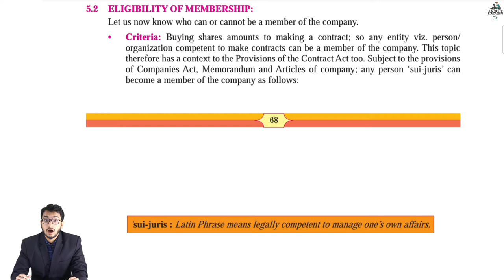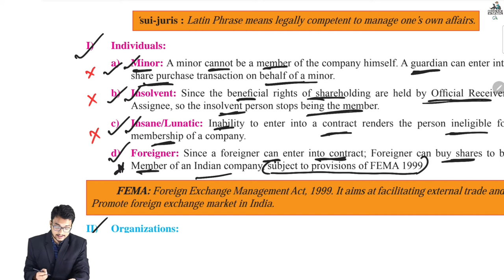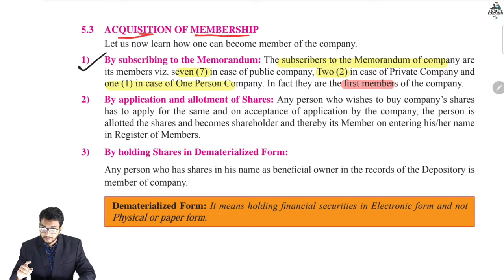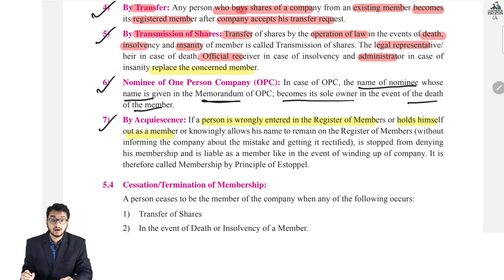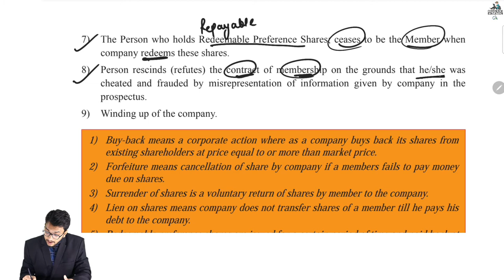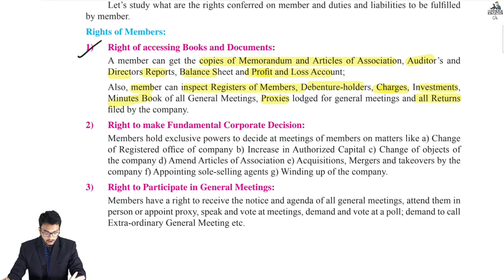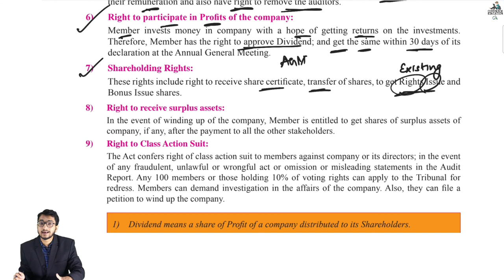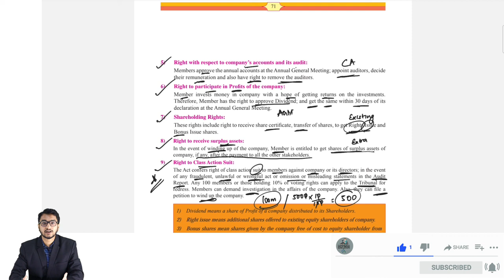FYJC SP Chap 5 Members of The Company Part 02|11th SP Chap 5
In this lecture we have covered Class 11th Commerce Secretarial Practice Chapter no 05 Members of the Company (Part 01)

FYJC SP Chapter 5 Members of the Company
Class 11th SP Chap 5 Members of the Company